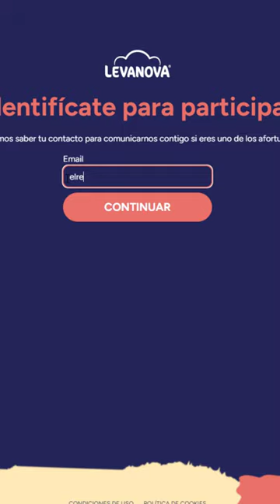PAN de molde PARA SANDWICHES y TOSTADAS 🍞😍 DESAYUNO CASERO a tu alcance 😋🥪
SHORT ¡BIENVENIDOS A MI COCINA! Hoy preparamos un delicioso PAN DE MOLDE CASERO perfecto para disfrutar en la merienda o el desayuno. Con ingredientes simples y pasos fáciles, un maravilloso mundo de aromas y sabores frescos que solo un PAN recién horneado puede ofrecer. ¡Vamos a hornear juntos! 🍞✨
Sorteo @LEVANOVA 👉 𝗥𝗲𝗴𝗮𝗹𝗮𝗺𝗼𝘀 𝘂𝗻 𝘃𝗶𝗮𝗷𝗲 𝗽𝗮𝗿𝗮 𝗱𝗼𝘀 𝗽𝗲𝗿𝘀𝗼𝗻𝗮𝘀 𝗮 𝗮𝗹𝗴𝘂́𝗻 𝗱𝗲𝘀𝘁𝗶𝗻𝗼 𝗲𝘂𝗿𝗼𝗽𝗲𝗼 (a elegir) 𝗰𝗼𝗻 𝘃𝘂𝗲𝗹𝗼𝘀 𝗶𝗻𝗰𝗹𝘂𝗶𝗱𝗼𝘀 𝘆 𝘁𝗿𝗲𝘀 𝗻𝗼𝗰𝗵𝗲𝘀 𝗱𝗲 𝗵𝗼𝘁𝗲𝗹 𝗰𝗼𝗻 𝗱𝗲𝘀𝗮𝘆𝘂𝗻𝗼. ✈️🏨🎁
Además, el ganador se llevará 𝘁𝗮𝗺𝗯𝗶𝗲́𝗻 𝘂𝗻 𝗸𝗶𝘁 𝗱𝗲 𝗽𝗮𝗻𝗮𝗱𝗲𝗿𝗶́𝗮 𝗱𝗲 𝗟𝗲𝘃𝗮𝗻𝗼𝘃𝗮 que incluye levadura fresca y masa madre, un delantal, una bolsa térmica, un bannetón de ratán, una rasqueta, una bolsa de tela de algodón con asa larga, un rodillo de cocina de madera, una tabla de madera, una manopla de cocina de algodón orgánico y un temporizador.

Y no solo eso… ¡también sorteamos entre todos los participantes 20 vales de regalo de 20€ para vuestras compras en Alcampo y en El Corte Inglés.

👉 ¡𝗣𝗮𝗿𝘁𝗶𝗰𝗶𝗽𝗮𝗿 𝗲𝘀 𝗺𝘂𝘆 𝗳𝗮́𝗰𝗶𝗹!
1. Hazte con tu sobre de masa madre de  Levanova en Alcampo, Makro y El Corte Inglés.
2. Sube una foto del ticket de tu compra siguiendo los pasos que encontrarás en PROMOS LEVANOVA=
3. Rellena el formulario y… ¡listo!

El sorteo se cerrará el próximo jueves día 21 de diciembre a las 18:00h. El ganador será anunciado al día siguiente, 22 de diciembre, en un comentario que fijaremos en esta misma publicación.
Entra en el blog para descubrir decenas de recetas con masa madre Levanova para disfrutar en casa.

Este sorteo será resuelto únicamente por cuenta oficial de Levanova y el anuncio de los ganadores se hará en sus canales propios. En ningún caso se solicitarán los datos bancarios. Cuidado con posibles estafas ;)

¡𝗠𝘂𝗰𝗵𝗮 𝘀𝘂𝗲𝗿𝘁𝗲!